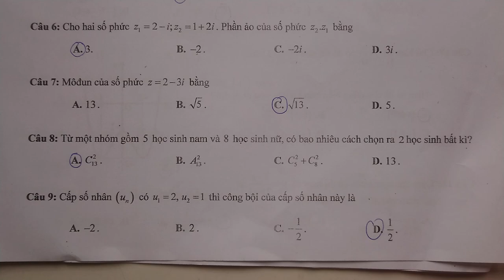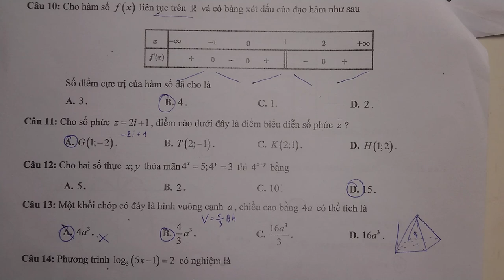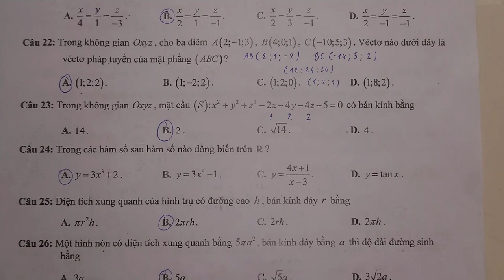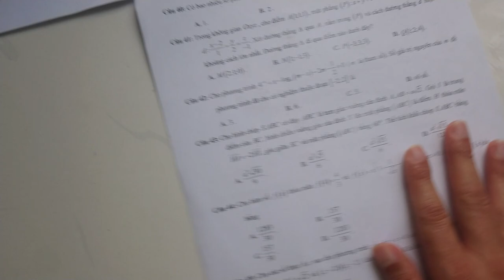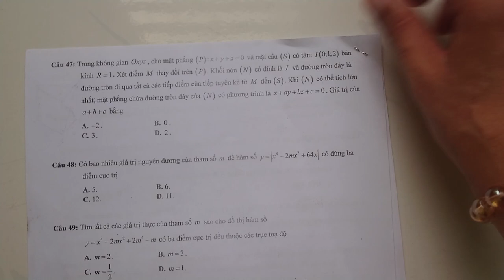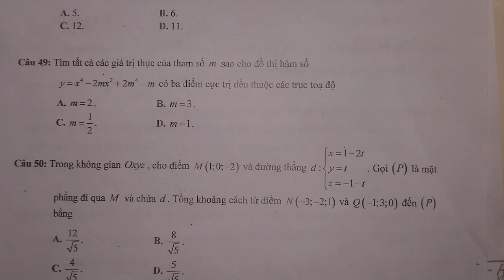Thi Toán: Đề 09 Ôn Thi TN THPT (9+)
Quay tại nhà. Hôm 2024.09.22 ≈15:00 giờ đi hớt tóc gặp bài thi dưới lề đường. Tôi nghĩ bài thi toán lớp 12, có đạo hàm, giải tích, xuất sắt, số phức.
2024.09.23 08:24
Phạm vi công cộng